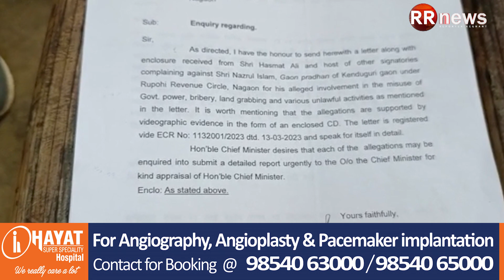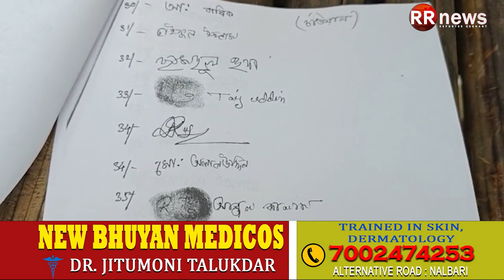ৰাজনৈতিক নেতা নহয়, গাঁ‌ওপ্ৰধানৰ পুত্তলিকা দাহ